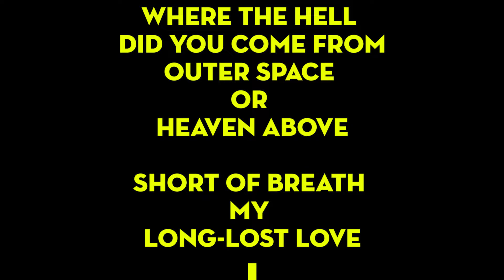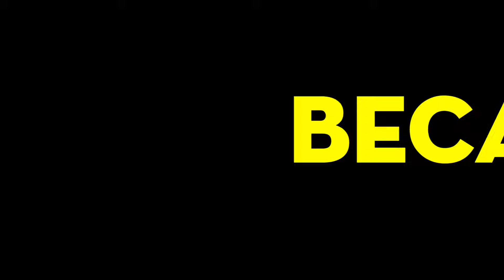The Only Thing That Matters - blink-182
- CD's, vinyl, cassettes and more are available!

Summer of 2017 we'll be touring in Europe, check out website for a complete list of dates and tickets.

MAR 22 - AUSTIN, TX
MAR 23 - HOUSTON, TX
MAR 25 - LAS CRUCES, NM
MAR 26 - TUCSON, AZ
MAR 28 - LUBBOCK, TX
MAR 30 - KANSAS CITY, MO
MAR 31 - LITTLE ROCK, AR
APR 1 - DALLAS, TX
APR 21 - AMARILLO, TX
APR 22 - ROGERS, AR
APR 23 - SPRINGFIELD, MO
APR 25 - PELHAM, AL
APR 26 - CHARLESTON, SC
APR 27 - KNOXVILLE, TN
MAY 2 - PENSACOLA, FL
MAY 3 - TALLAHASSEE, FL
MAY 4 - ORLANDO, FL
MAY 9 - NEW ORLEANS, LA
JUN 9 - BRÉTIGNY-SUR-ORGE, FRANCE
JUN 12 - FRANKFURT, GERMANY
JUN 13 - OBERHAUSEN, GERMANY
JUN 15 - NICKELSDORF, AUSTRIA
JUN 16 - MÜNCHEN, GERMANY
JUN 21 - STOCKHOLM, SWEDEN
JUN 22 - HALDEN, NORWAY
JUN 24 - ROSKILDE, DENMARK
JUN 24 - HURRICANE FESTIVAL
JUN 25 - SOUTHSIDE FESTIVAL
JUN 26 - ROTTERDAM AHOY
JUN 29 - BERLIN, GERMANY
JUL 1 - WERCHTER, BE
JUL 3 - CARDIFF, UK
JUL 4 - NOTTINGHAM, UK
JUL 5 - LEEDS, UK
JUL 7 - BIRMINGHAM, UK
JUL 9 - NEWCASTLE, UK
JUL 11 - GLASGOW, UK
JUL 12 - ABERDEEN, UK
JUL 14 - MANCHESTER, UK
JUL 15 - LIVERPOOL, UK
JUL 17 - BOURNEMOUTH, UK
JUL 19 - LONDON, UK
JUL 20 - LONDON, UK